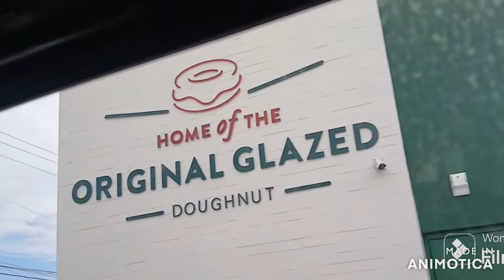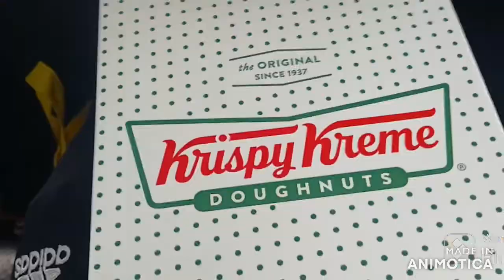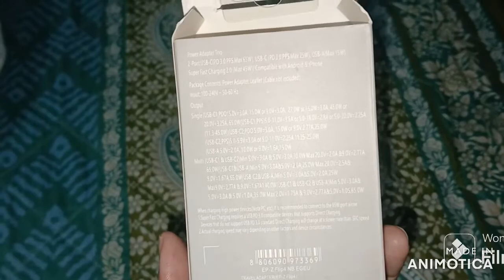VLOG: WORK, KRISPY KREME IN PORTMORE, STARBUCKS VS CAFE BLUE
Hey Guys so In today's video I started off by going to work and then we went to Port more because Krispy Kreme opened a location over there and went to Starbucks to try out their new drinks and also I went to Café blue to try out one of their summer drinks

CAMERA USED: SAMSUNG GALAXY A15 5G
EDITING SOFTWARE: FILMORA GO  & ANIMOTICA